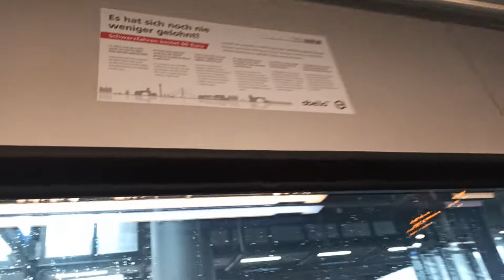Ankunft Düsseldorf Flughafen terminal 31.01.22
ja sieht ihr hab für euch 7 teilig Videos von letzte Fahrt von Abellio Rail NRW

Video 1 information von diese hitech info dings

Video 2 Die letzte Mitfahrt

Video 3 Ankunft OB - Hbf

Video 4 Ausfahrt Stadler Flirt XL 003

Video 5 Letzter Anblick Stadler flirt XL 014

Video 6 Ankunft Düsseldorf Flughafen terminal⏯️

Video 7 die letzten mitfahrt von Düsseldorf Flughafen, Emmerich, Arnhem Centraal NL

Verwendung sowie Weiterverarbeitung dieses und aller anderen meiner Videos ist verboten.
Usage of this and any other of my Videos is forbidden.
MGamer©